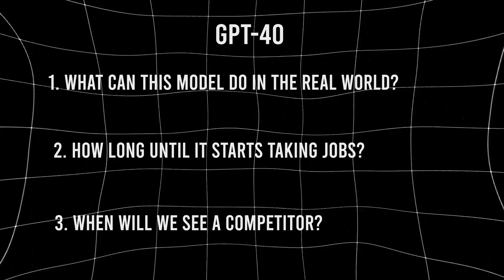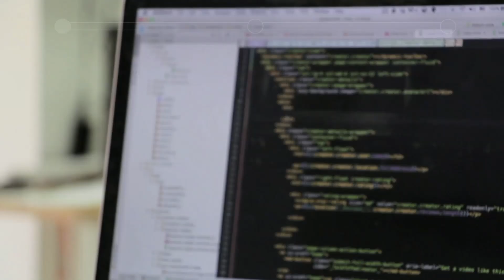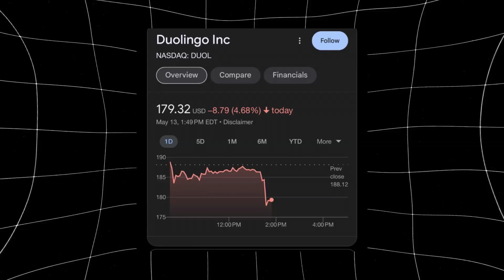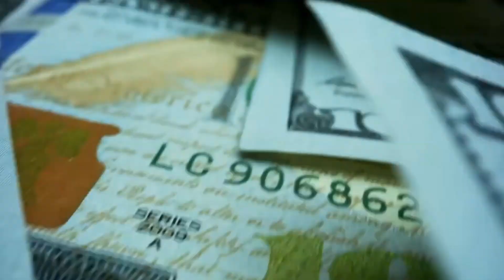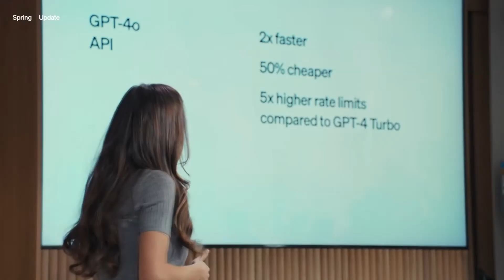How OpenAI's NEW SHOCKING GPT-4o Is Going To Change Everything (AGI Next)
Today we discuss how GPT-4o will start changing the world and the potential roles it could start to fill in the near future.